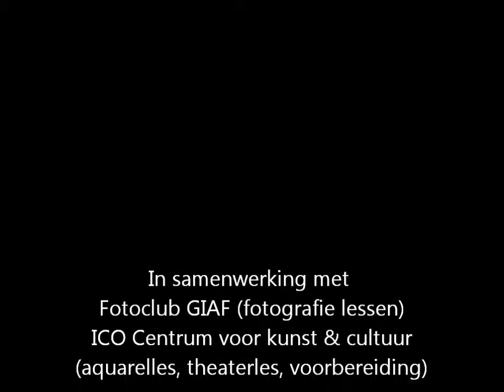CDS De Marke Water 2013